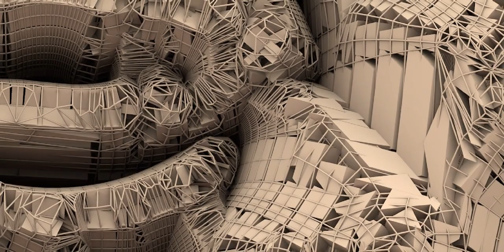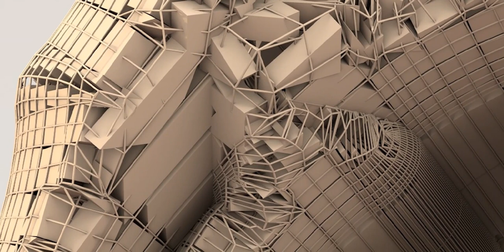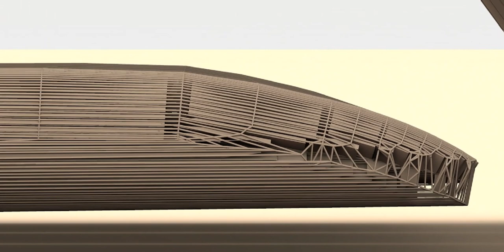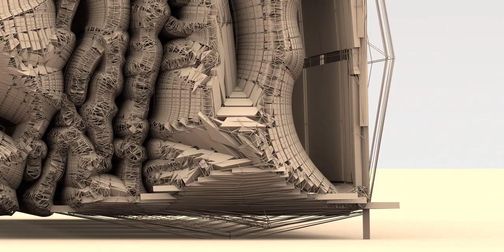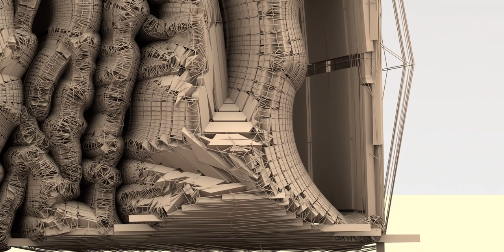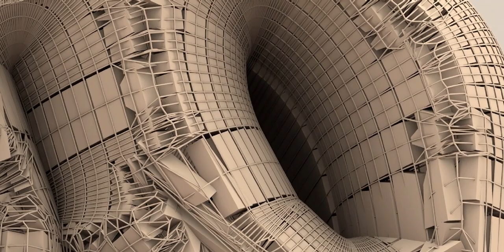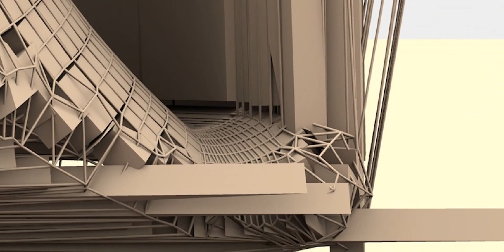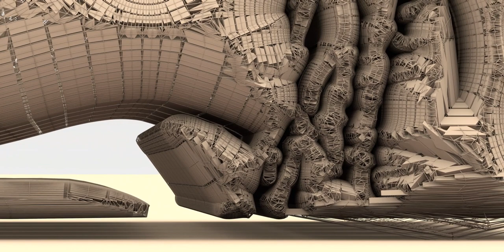Bob Marley, a detailed look at the contours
Robert Nesta Marley OM (6 February 1945 – 11 May 1981) was a Jamaican singer, musician, and songwriter. Considered one of the pioneers of reggae, his musical career was marked by fusing elements of reggae, ska, and rocksteady, as well as his distinctive vocal and songwriting style.[2][3] Marley's contributions to music increased the visibility of Jamaican music worldwide, and made him a global figure in popular culture.[4][5] Over the course of his career, Marley became known as a Rastafari icon, and he infused his music with a sense of spirituality.[6] He is also considered a global symbol of Jamaican music and culture and identity, and was controversial in his outspoken support for democratic social reforms.[citation needed] In 1976, Marley survived an assassination attempt in his home, which was thought to be politically motivated.[7] He also supported legalisation of marijuana, and advocated for Pan-Africanism.[8]

Born in Nine Mile, Jamaica, Marley began his professional musical career in 1963, after forming the Teenagers with Peter Tosh and Bunny Wailer, which after several name changes would become the Wailers. The group released its debut studio album The Wailing Wailers in 1965, which contained the single "One Love", a reworking of "People Get Ready"; the song was popular worldwide, and established the group as a rising figure in reggae.[9] The Wailers released a further eleven studio albums, and after signing to Island Records the band's name became Bob Marley and the Wailers. While initially employing louder instrumentation and singing, the group began engaging in rhythmic-based song construction in the late 1960s and early 1970s, which coincided with Marley's conversion to Rastafari. Around this time, Marley relocated to London, and the group embodied their musical shift with the release of the album The Best of The Wailers (1971).[10]

The group started to gain international attention after signing to Island, and touring in support of the albums Catch a Fire and Burnin' (both 1973). Following the disbandment of the Wailers a year later, Marley carried on under the band's name.[11] The album Natty Dread (1974) received positive reception. In 1975, following the global popularity of Eric Clapton's version of Marley's "I Shot the Sheriff",[12] Marley had his international breakthrough with his first hit outside Jamaica, with a live version of "No Woman, No Cry", from the Live! album.[13] This was followed by his breakthrough album in the United States, Rastaman Vibration (1976), which reached the Top 50 of the Billboard Soul Charts.[14] A few months after the album's release, Marley survived an assassination attempt at his home in Jamaica, which prompted him to permanently relocate to London. During his time in London he recorded the album Exodus (1977); it incorporated elements of blues, soul, and British rock and enjoyed widespread commercial and critical success. In 1977, Marley was diagnosed with acral lentiginous melanoma; he died as a result of the illness in 1981, shortly after baptism into the Ethiopian Orthodox Church. His fans around the world expressed their grief, and he received a state funeral in Jamaica.

The greatest hits album Legend was released in 1984, and became the best-selling reggae album of all time.[15] Marley also ranks as one of the best-selling music artists of all time, with estimated sales of more than 75 million records worldwide.[16] He was posthumously honoured by Jamaica soon after his death with a designated Order of Merit by his nation. In 1994, he was inducted into the Rock and Roll Hall of Fame. Rolling Stone ranked him No. 11 on its list of the 100 Greatest Artists of All Time.[17] and No. 98 on its list of the 200 Greatest Singers of All Time.[18] His other achievements include a Grammy Lifetime Achievement Award, a star on the Hollywood Walk of Fame, and induction into the Black Music & Entertainment Walk of Fame.